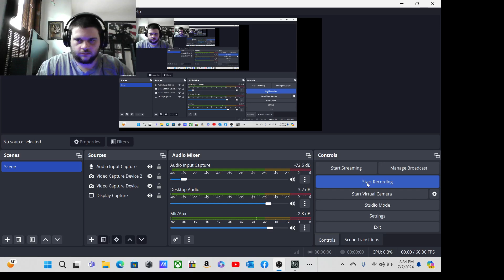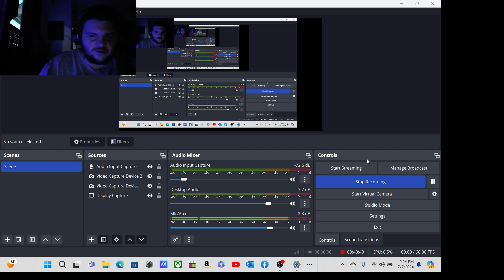My First time playing Dishonored walkthrough part 3